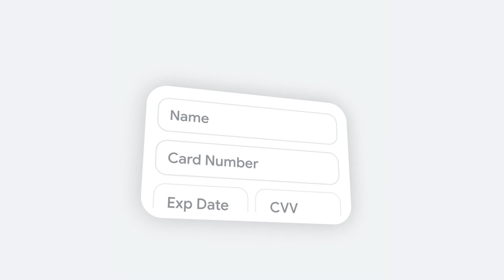Google Chrome Compilation Reel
Newfangled Studios casted a wide net, looking for an inclusive group of creators to serve as inspiration and performers for the Google Chrome campaign. We collaborated with them to see how they would use Chrome’s signature features, like storing their credit cards for quick purchases or saving their passwords securely on the go. Those real conversations gave rise to dozens of deliverables, with highly polished pieces for Meta stories and Twitter pre-roll, and native-feeling content bits on Snapchat. With dynamic animations of UI making immersive guest appearances, there was no place like Chrome on every platform.

Newfangled Studios is a creative production agency with the in-house capabilities of a production company and the strategic thinking of an ad agency.